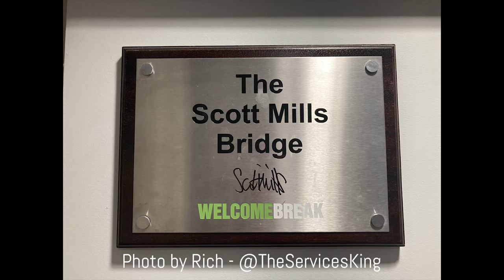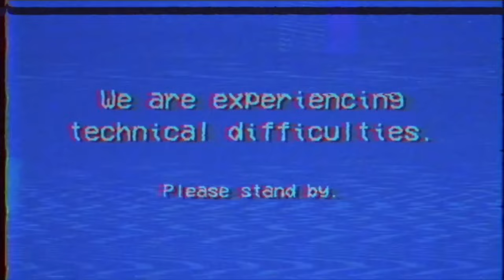Secrets of The Motorway - M3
The M3 motorway is around 61 miles in length and runs from London to Southampton.  In this episode we'll be taking a trip down south and on our journey we'll discover 300 year old structures, abandoned theme park rides, secret junctions and abandoned slip roads.  What a delight.

Check out @TheServicesKing on Twitter and whilst you are there follow us @JonShenanigans

Thanks to;

Roads.org.uk
Sabre-Roads.org.uk
Motorwayservices.co.uk